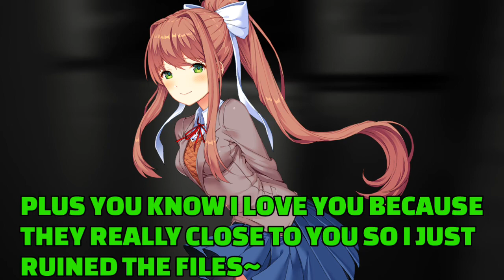MONIKA STRIKE BACK AGAIN....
since when did I like Monika in the first place?